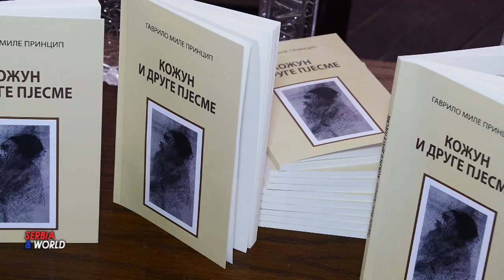Гаврило Миле Принцип